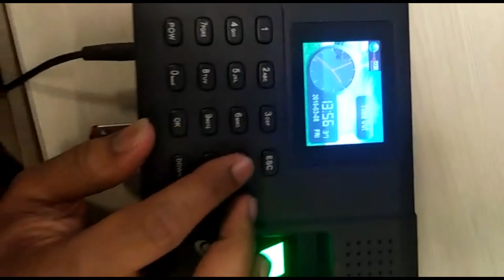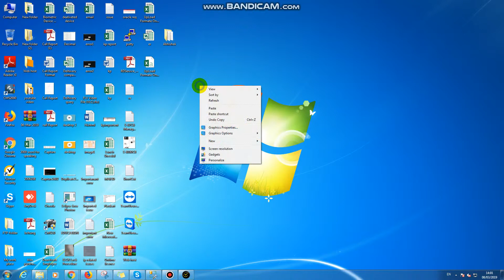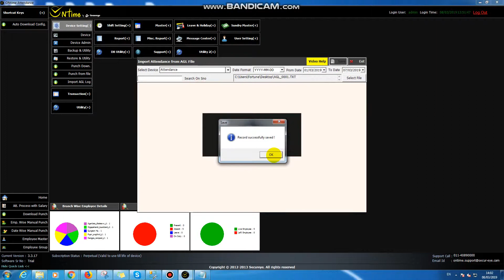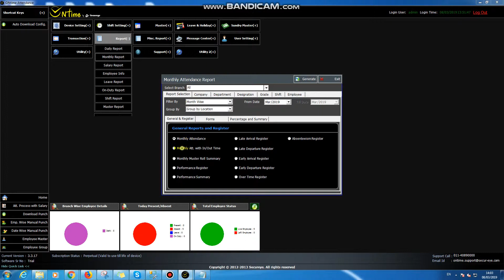secureye biometric attendance download in pendrive | secureye biometric attendance download usb